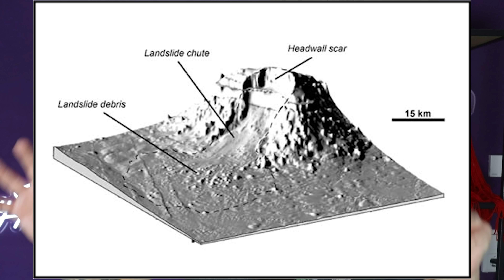Ein SUPER-TSUNAMI kommt auf EUROPA zu! Forscher schlagen Alarm!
Es gibt eine große Gefahr für Europa! Denn Forscher warnen davor, dass ein Supertsunami auf Europa zurollt! Was genau das bedeutet erfahrt ihr im Video!